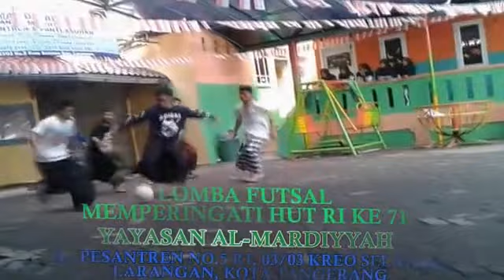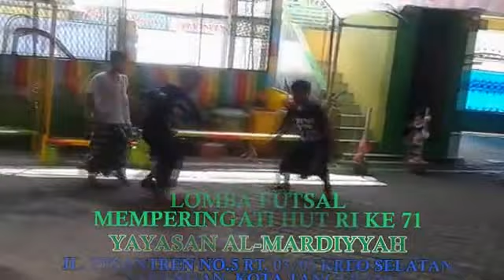HUT RI KE 71 DI YAYASAN AL-MARDIYYAH 2016-FUTSAL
Kegiatan ini dilaksanakan pada :
Hari/Tanggal            : Rabu/17 Agustus 2016
Tempat                      : Jl. Pesantren No. 5 Rt. 003/003 Kreo Selatan, Larangan, Kota Tangerang (Yayasan Al-Mardiyyah)